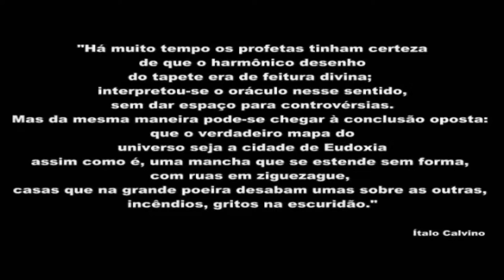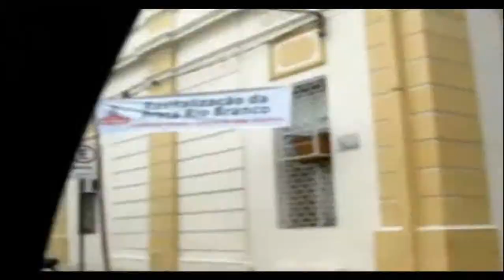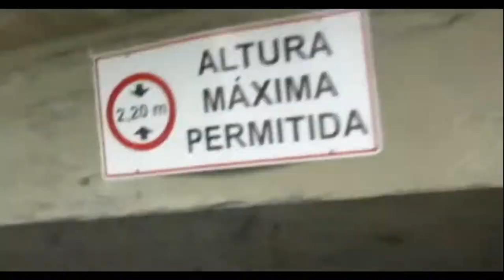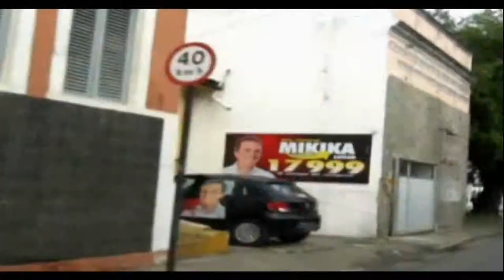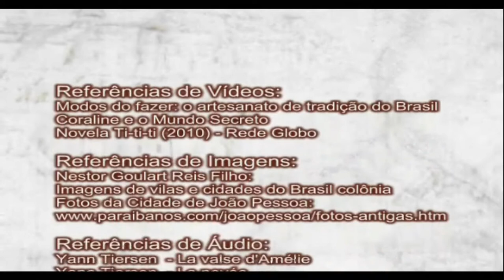As Cidades e o Céu (HD)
O vídeo trata-se de uma leitura e interpretação do texto "As Cidades e o Céu" de Ítalo Calvino, buscando tornar visível a cidade enfocada pelo autor, Eudoxia, com o patrimônio cultural da cidade de João Pessoa, resultando na produção de uma releitura que compara a forma da cidade com um tapete, que reflete a memória da cidade e de seus habitantes.

*Exibido no Festival Cineport 2011 (PB)
*Exibido no Festival Bafafa 2011 (PB)
*Exibido no III Seminário Internacional Urbicentros 2012 (BA)